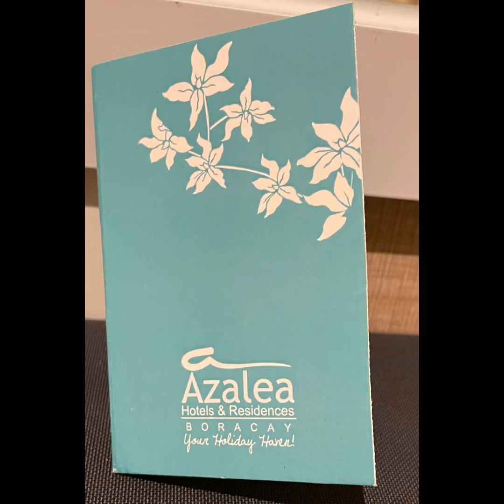Team JC Magalona in Bora 2022